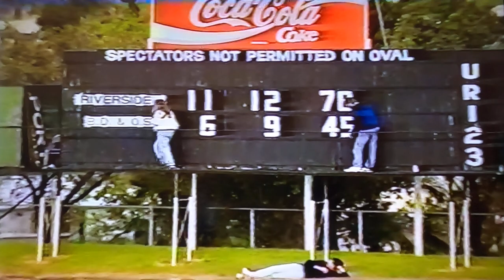Riverside Football Club 1992 A2 Premiers Part 6 v Brighton FC Prospect Oval 12/9/1992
Riverside Football Club 1992 A2 Premiers Part 6 v Brighton FC Prospect Oval 12/9/1992 ( Riverside 4.2, 7.7, 12.12, 13.12 Brighton 1.5, 3.8, 6.9, 10.14 )